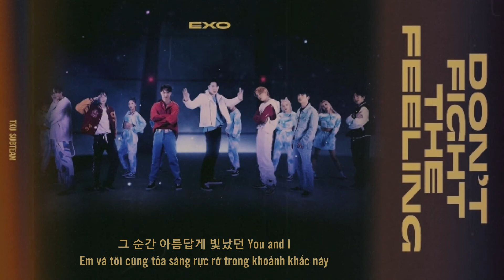「Vietsub」 Don't fight the feeling - EXO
- Trans: Ivy @TXU
- Design: Lọ Lem
- Typeset & Encode: Linhh @TXU
- Effect: Khánh Nguyễn